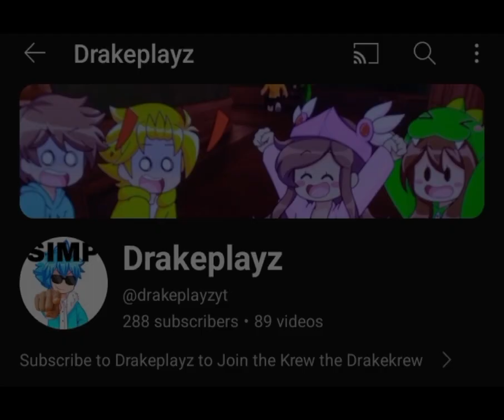♡Thanks for 300 subscribers♡ |Drakeplayz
Thanks so much I owe it to you